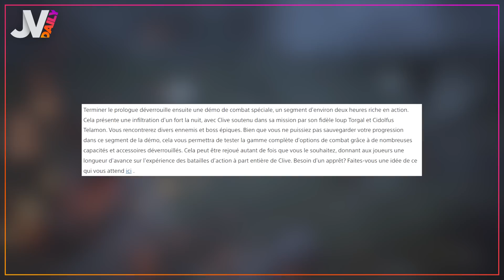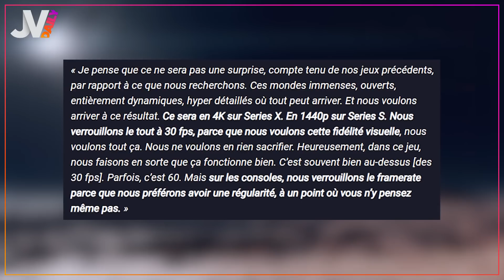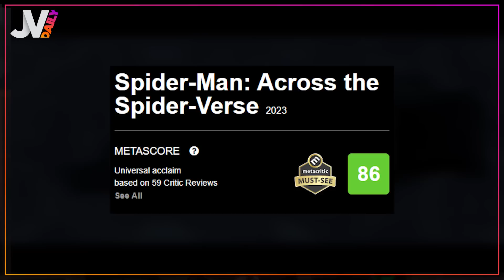Starfield, à un gros détail près, le jeu a tout pour réussir 🔥 NEWS du 12/06/2023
Dans le Daily d’aujourd’hui :
On commence avec Final Fantasy XVI.
On enchaîne sur Starfield qui tournera en 30 fps sur Series X.
Et on finit sur le dernier film Spider Man.
Découvrez notre Daily sans plus attendre présenté par Tiraxa !

00:00 Introduction
00:12 Final Fantasy XVI
02:19 Jeu Jusant
03:18 Starfield
05:32 Cyberpunk 2077
06:31 Spider-Man
08:37 Conclusion